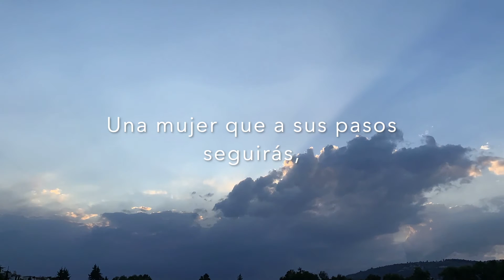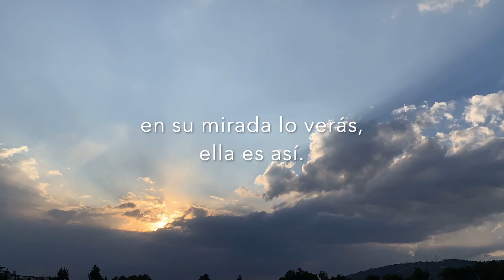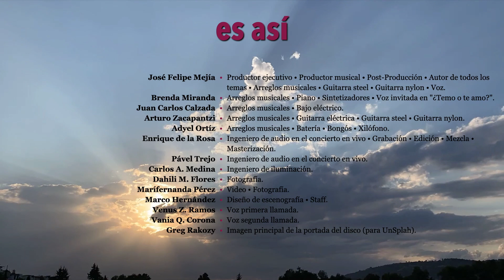José Felipe Mejía - ES ASÍ [en vivo] [video con letra]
Versión del disco UNIVERSO INMARCESIBLE, 2018

créditos audio
JOSÉ FELIPE MEJÍA • Productor ejecutivo • Productor musical • Post-Producción • Autor de todos los temas • Arreglos musicales • Guitarra steel • Guitarra nylon • Voz.
BRENDA MIRANDA • Arreglos musicales • Piano • Sintetizadores • Voz invitada en "¿Temo o te amo?".
JUAN CARLOS CALZADA • Arreglos musicales • Bajo eléctrico.
ARTURO ZACAPANTZI • Arreglos musicales • Guitarra eléctrica • Guitarra steel • Guitarra nylon.
ADYEL ORTÍZ • Arreglos musicales • Batería • Bongós • Xilófono.
ENRIQUE DE LA ROSA • Ingeniero de audio en el concierto en vivo • Grabación • Edición • Mezcla • Masterización.
PÁVEL TREJO • Ingeniero de audio en el concierto en vivo.
CARLOS A. MEDINA • Ingeniero de iluminación.
DAHILI M. FLORES • Fotografía.
MARÍAFERNANDA PÉREZ • Video • Fotografía.
MARCO HERNÁNDEZ • Diseño de escenografía • Staff.
VENUS Z. RAMOS • Voz primera llamada.
VANIA Q. CORONA • Voz segunda llamada.
GREG RAKOZY • Imagen principal de la portada del disco (para UnSplash).
Post-producción, edición, mezcla y masterización en "La Azotea record room" en la ciudad de Tlaxcala, Tlax.
Grabación: 04 de marzo de 2017 en "Casa Mejía" en la ciudad de Tlaxco, Tlax.
Producido y editado por "hasta el fin…" Producciones.

créditos video • "hasta el fin..." Producciones.